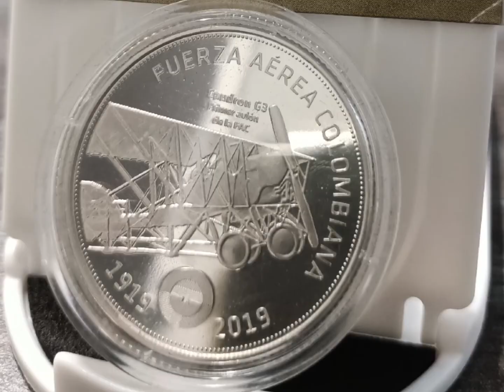Moneda Conmemorativa: 100 años "Fuerza Aérea Colombia"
Moneda Conmemorativa de Colombia.